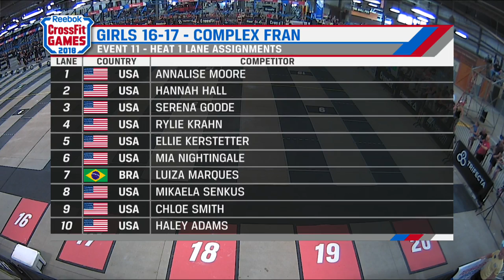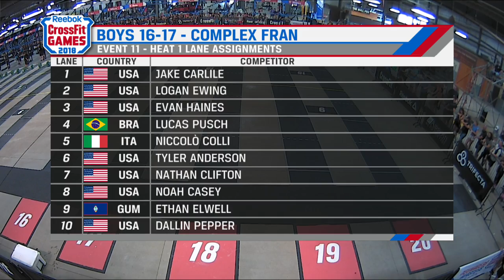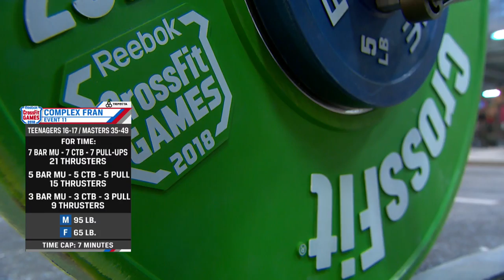Age Group Complex Fran | 2018 CrossFit Games